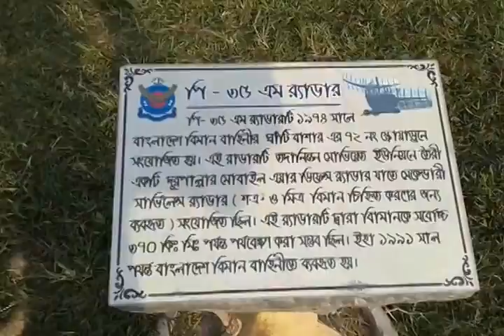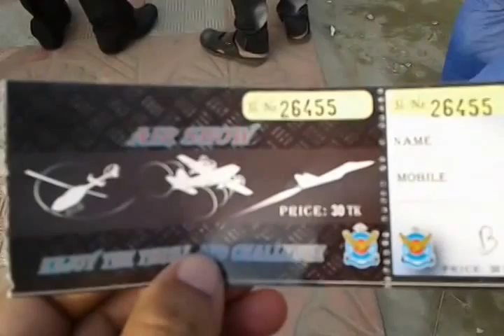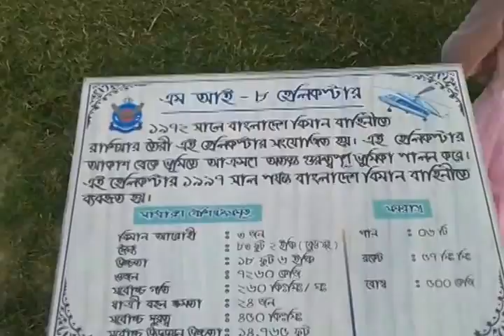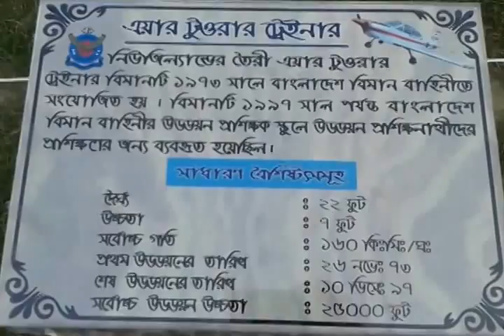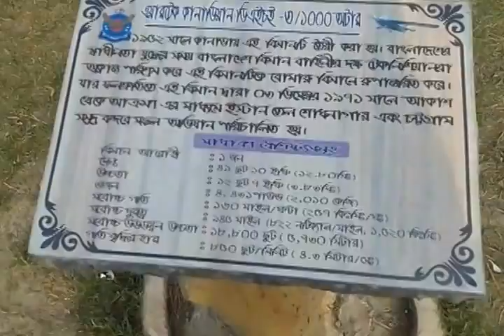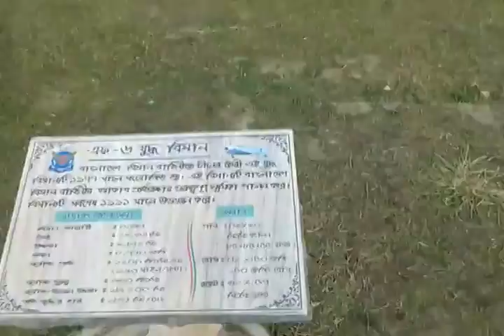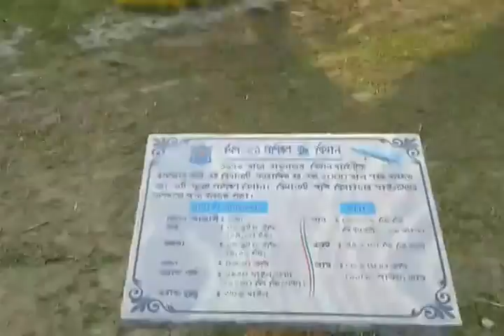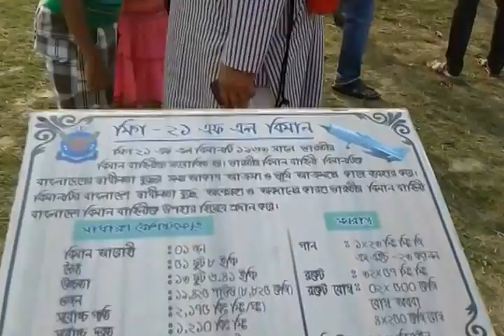Visiting air force museum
Hello everyone! Few days ago i visited air force museum near Agargau,Dhaka. This video is the showcase what i saw there.

Stay awesome always!